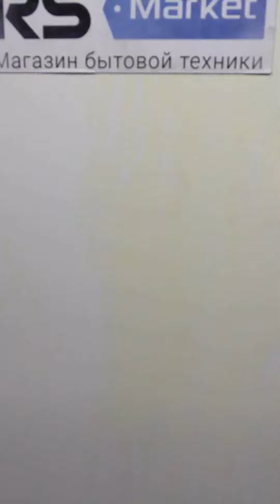Electrolux ER 9004B